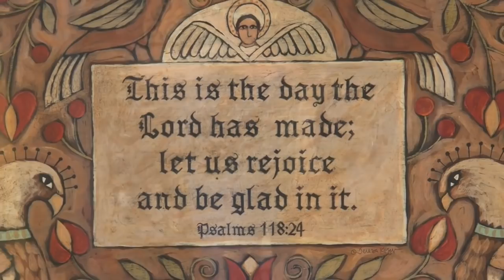Flosstube #12 - Creative Whims - Valentine's, Sculpty figurines & Funny Chicken/Turkey story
This week's video has a couple funny stories but jeepers, I'm so fidgety with my hands, necklace and hair. hope it's not too annoying. Have a blessed week!

Don't forget to answer this weeks question for the giveaway XS133-Daisy Hill: "What's your guilty pleasure?"

Also, play along. choose color (red, blue, yellow or green), a number 1-4 and another number 1-2 for the Chinese fortune teller.

Leah Remini's book: Troublemaker: Surviving Hollywood and Scientology

I buy my Stretcher Bars for punnchneedle

Link to RECIPES:
Then hover over "recipes" in the menu bar at the top of my page to find the one you're looking for.

I have another YouTube channel where I share speed painting videos and give artist tips.